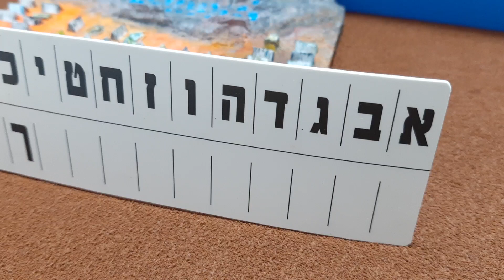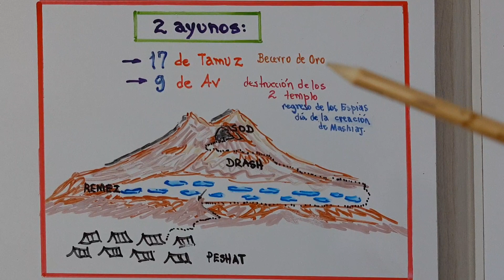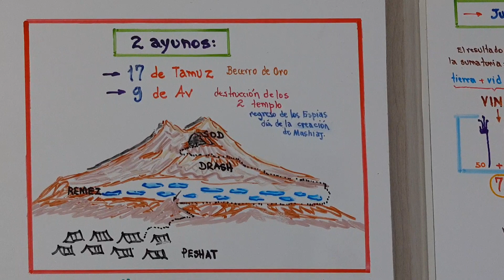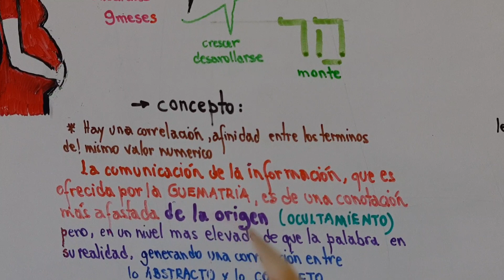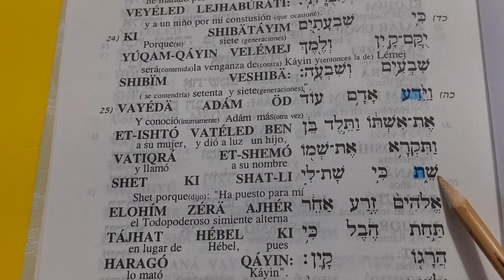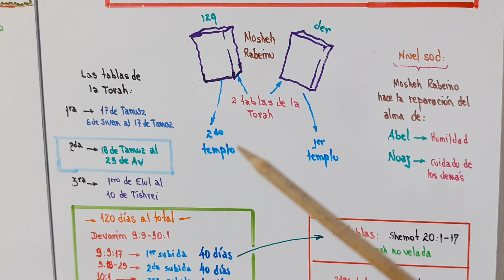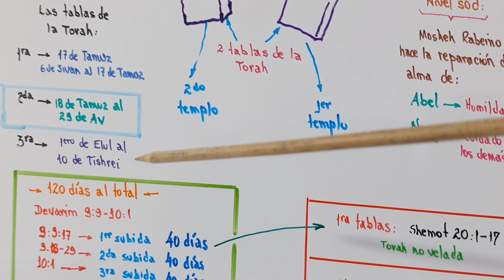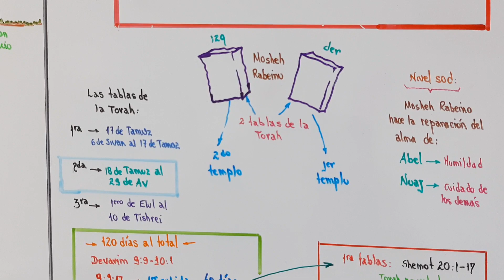17 de Tamuz al 9 de AV - Clase 1 - 2 Tablas de la Torah, Libertad, Piedras, Embarazo More Luis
En esta Clase hacemos el Ejercicio con las dos Tablas de la Torah, veremos la diferencia entre Grabas, Esculpir y la Libertad.

También están los textos de las 3 subidas de Mosheh al Har Sinai, en un total de 120 días: Devarim 9:9-101
✓ 9:9-17 - Primera subida y Primeras Tablas y el Becerros de Oro - Devarim 9:15-17
✓ 9:18-29 - Segunda subida e Intercesión por Aharon y sus hijos por el incidente del Becerro de Oro - Devarim 9:18-20
✓ 10:1, 10 - Tercera Subida y las Segundas Tablas

Los Dos Matan Torah:
✓ Primero: Shemot 20:1-17
✓ Segundo: Shemot 34:10-26; Devarim 10:1,10

CONTRIBUCIONES:
Para Tsedakah, Donaciones y Ayudar en la Difusión de  las Clases del ZOHAR HAKADOSH y dea Kabalah:

Depósito:
✓Banco do Brasil
Agência 1188-6